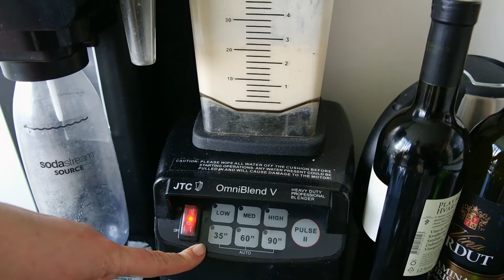PLANT KILLAZ ep. 2: KILLA LEMON STRAWBERRY CAKE (RECIPE!!)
WANT THE CAKE? RECIPE BELOW!

Directed by IFEEL
Camera by Darko Halapija
Dog voices by Iva Blašković
On-set guidance by Andreja Čakić
Thanks to Anita Fran Petrović, Miško, Điđi and Rosita

CRY BANANA CRY KILLA LEMON STRAWBERRY CAKE

CAKE INGREDIENTS:

1 ½ cup of flour
½ cup sugar
1 tsp organic lemon zest
5 tbsp oil
Pinch of salt
½ tsp baking soda
½ tsp baking powder
1 cup of water

Stir it all together and then add ½ organic lemon juice. Prep them plants with holy lemon juice. Stir it with a mean spoon, pour it into a baking pan and bake for 30 minutes at 180 C. Pure torture.  After torture – when baked and cool, pour the sweet vanilla lemon tofu cream on top.

VANILLA LEMON CREAM INGREDIENTS:

250 grams of soft tofu
1 cup vanilla-flavored plant-based milk
½ cup powdered sugar
Juice and zest from 1 organic lemon

Drop all them plants into a high power blender - to hurt them real bad… and to get smooth texture. Can’t be just a cruel plant killa, gotta be smooth, too. Add 10 tbsp of melted coconut oil. Refrigerate for half an hour and then pour it over the cake.

What’s next? Break some banana necks. Chop up and lay on the cake about 5 tortured sliced bananas covered with lemon juice to keep them fresh… and to make them bananas feel the burn. We are inventing new ways of plant torture. Inquisition would be real proud.

The torture doesn’t end there. Cover the cake with this killer homemade jello: 1 cup of water, 1tbsp agar agar or pectin , 2 tbsp sugar and ½ lemon juice. Bring it to boil and stir gently, cool it for a few minutes and then pour over cake. Then cover the damn cake with any plant-based whipped cream. We like it sexy. And then make it look pretty with some chopped up strawberries.

Cool it down for a few hours before butchering and devouring. Invite some beasts to help you destroy the entire cake.
Bring in the dogs to clean the plates.